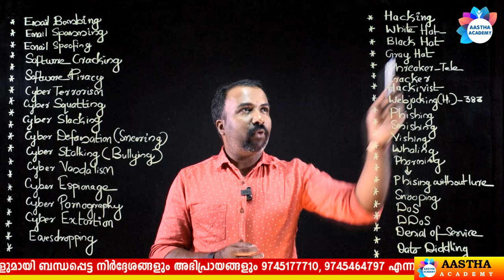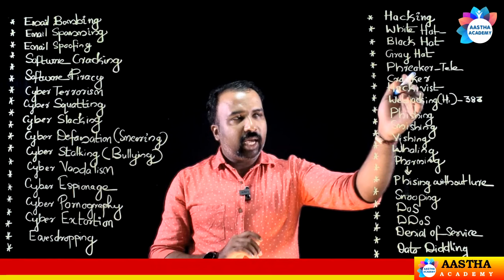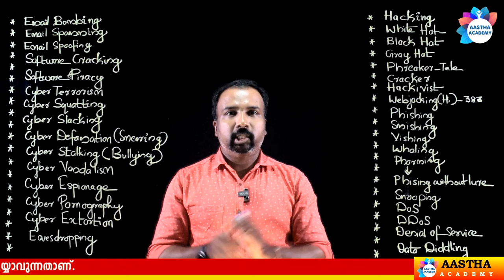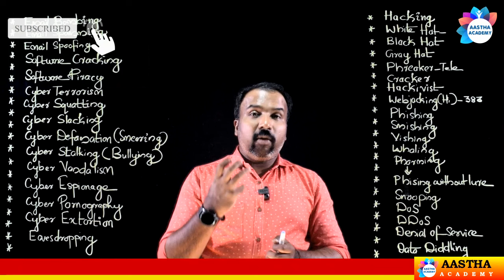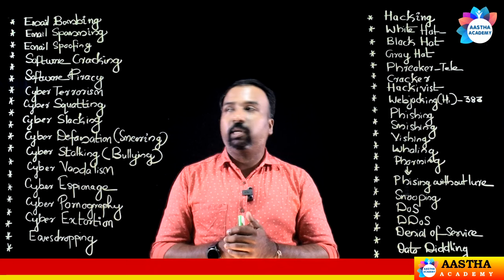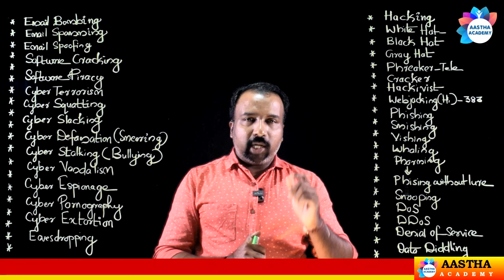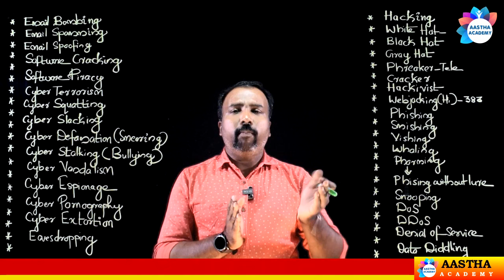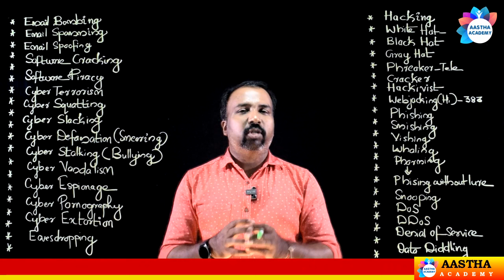PSC | INFORMATION TECHNOLOGY | CLASS - 9| CYBER CRIMES | AASTHA ACADEMY | AJITH SUMERU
INFORMATION TECHNOLOGY
CYBER CRIMES